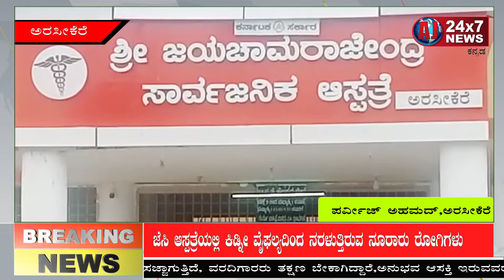ಅರಸೀಕೆರೆ ಸರ್ಕಾರಿ ಜೆಸಿ ಆಸ್ಪತ್ರೆಯಲ್ಲಿ ಕೆಟ್ಟು ಹೋಗಿರುವ ಡಯಾಲೀಸಿಸ್ ಘಟಕ ರೋಗಿಗಳಿಂದ ಮುಷ್ಕರ